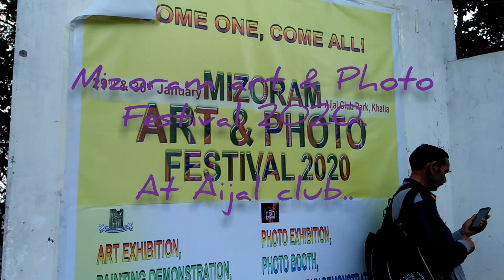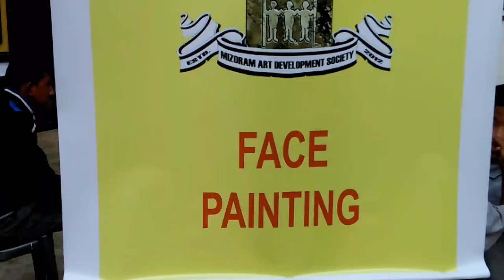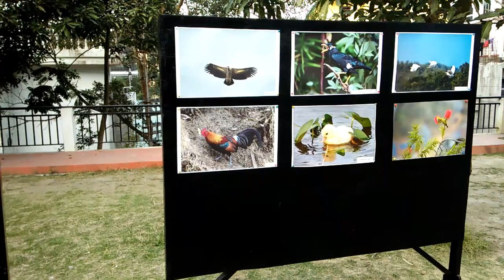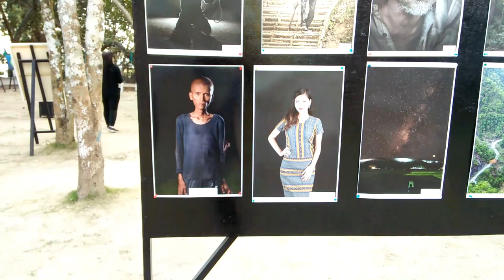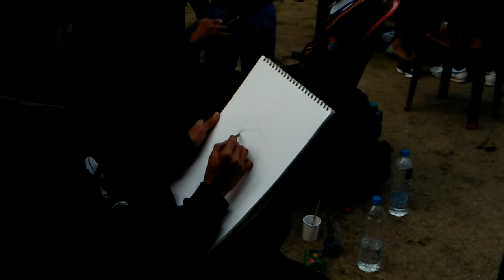Mizoram art & Photo Festival. Org by: I& PR. MADS. M P S